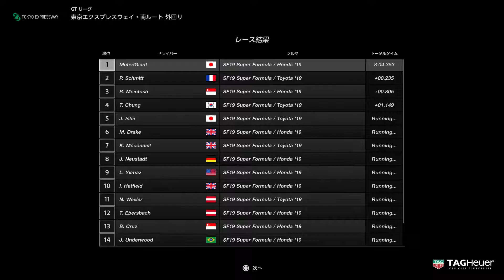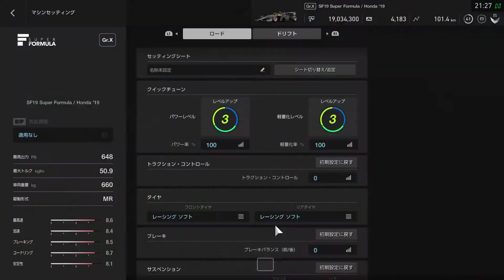#354 GTSport - Tokyo Expressway South Outer Loop - Race - Super Formula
Race Car
Dallara SF19 Super Formula

Wheel
Logitech G29 Driving Force Steering Wheels & Pedals

Sheet
Playseat Revolution

PC (Recording)
- OS: Microsoft Windows 10 Pro
- CPU: Intel Core i7 7700HQ 2.8GHz
- RAM: 15.9 GB
- GPU: NVIDIA GeForce GTX 1070 with Max-Q
- VRAM: 7.9 GB